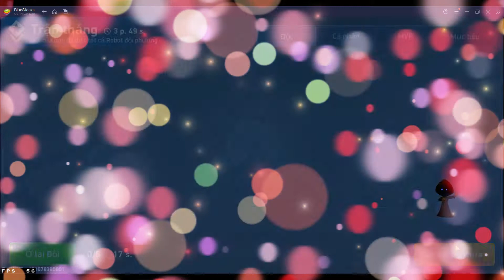Oh Yeah BaBy !!!!